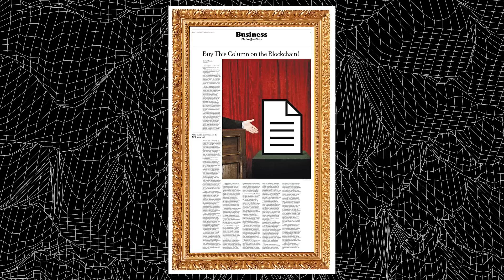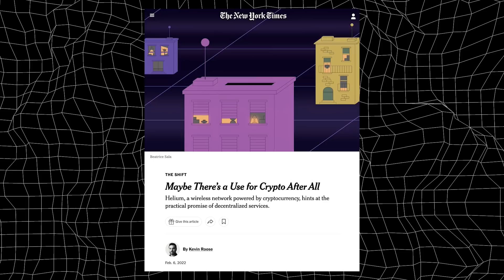Kevin Roose Explains How Crypto Can Affect Elections | Offline Podcast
Kevin Roose, technology columnist at the New York Times, answers all your crypto questions. What’s an NFT? Is Bitcoin bad for the environment? Does our economy run on vibes? Sharing perspectives from crypto’s biggest skeptics, but also its biggest proponents, Kevin joins Jon to make the case that crypto isn’t scary, it’s just terribly explained.

00:00 - Intro
01:24 - Interview start
13:10 - Ad break 1
17:21 - Why should we pay attention to crypto?
33:59 - Ad break 2
38:32 - Crypto market trends explained